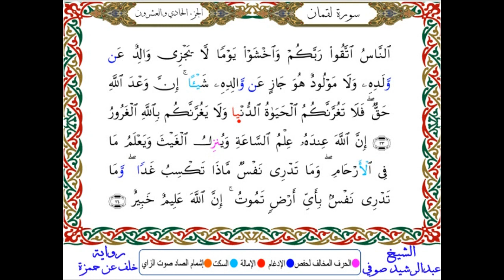سـ31ــورة لـقـمـان مكتوبة - برواية خلف عن حمزة - بصوت الشيخ عبدالرشيد صوفي - المصحف المصور